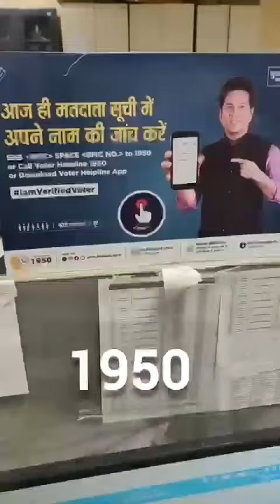VOTER LIST 😍🤪😅😝,aayu and pihu latest,aayu and pihu 2024,aayu and pihu show new video,aayu , p u show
🎉 We're your ultimate source for entertainment, offering a diverse range of content that'll keep you hooked and coming back for more.